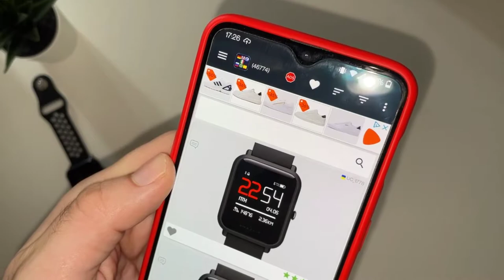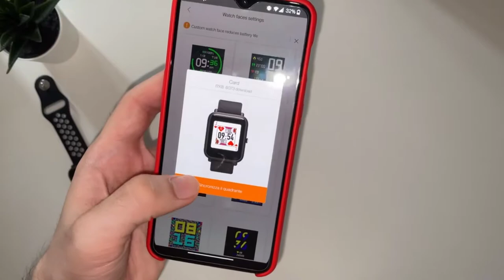Come PERSONALIZZARE i QUADRANTI su AMAZFIT BIP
Ciao ragazzi, in questo video vedremo come personalizzare i quadranti su amazfit bip. Se volete altri video del genere fatemelo sapere con un like e con un commento!